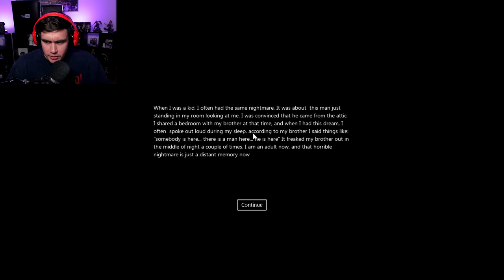I HAVE 10 MINUTES TO ESCAPE THIS DINNER PARTY BEFORE A BOMB INSIDE ME EXPLODES | Free Random Games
3 random games with one being a dinner party gone wrong, a Pizza faced killer & a man is in the attic...enjoy